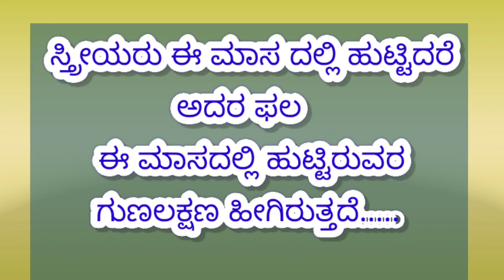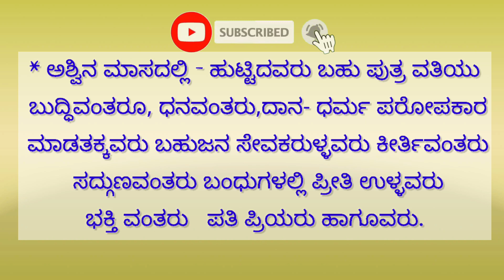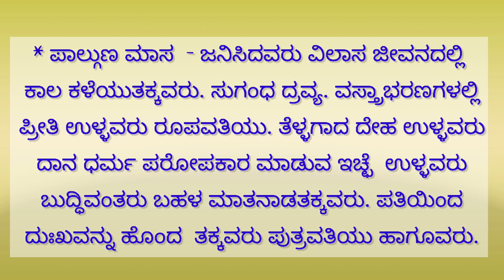motivational speech in Kannada// ಈ ಮಾಸದಲ್ಲಿ ಹುಟ್ಟಿರುವರ ಗುಣಲಕ್ಷಣಗಳು..